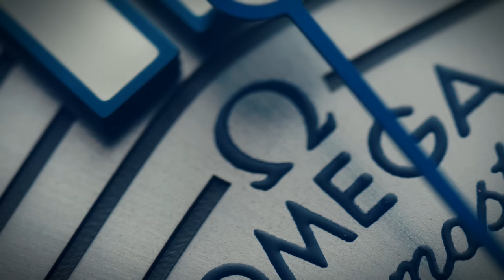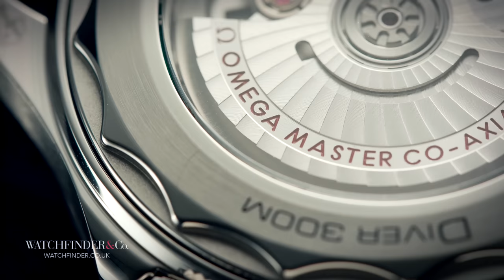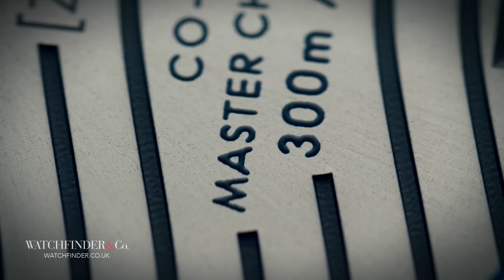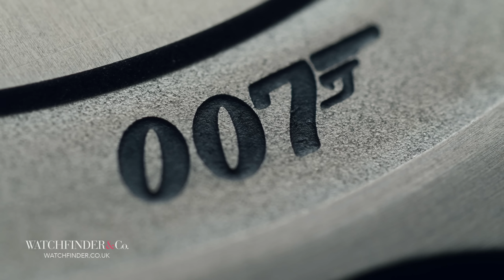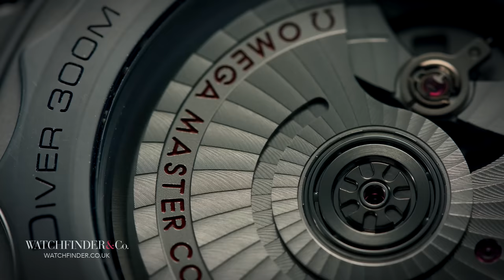Omega Seamaster: 5 Things You Should Know BEFORE You Buy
It feels cruel to pick on a watch that’s given the Rolex Submariner such a run for its money, but since we know, and you know, and everyone knows how awesome it is, it feels fair game to poke holes in Omega’s bestselling dive watch. So here they are: five annoying things about the Omega Seamaster.

Featured Watches:
Omega Seamaster Professional 300M 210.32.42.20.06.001